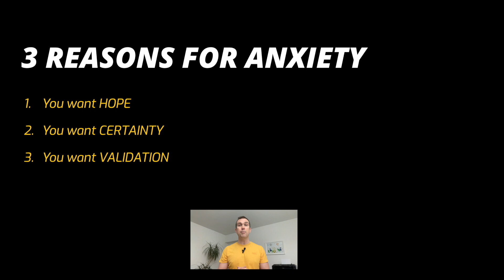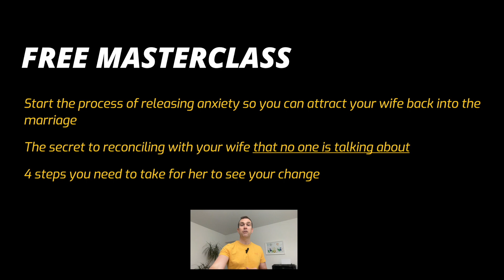Wife Wants to Separate? How to COPE with SEPARATION ANXIETY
Has your wife said she wants to separate, and you're starting to panic?

Or maybe you're already separated, missing your wife and suffering from separation anxiety.

Today, I'm going to discuss the reasons why you're experiencing anxiety and the four steps you need to take to eradicate anxiety so you can start making steady steps forward on the road to reconciliation with your wife.

👊🏻 ​ Join my free masterclass ​ ​
Learn the secret to reconciliation that no one else is talking about and the 4 things you must do for her to see your change:​
❤️ ​ Get a free communication guide​
7 steps to communicate effortlessly from your heart and rebuild trust:​
🔥 ​ Join my free Facebook group: A marriage support group dedicated exclusively to dads who are ready to take leadership and attract their wives back into their marriage. ​